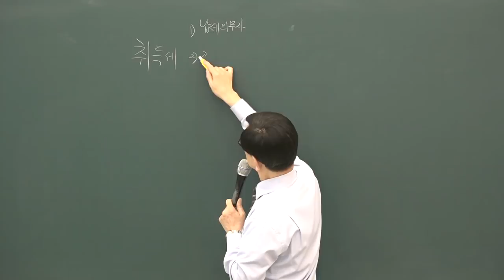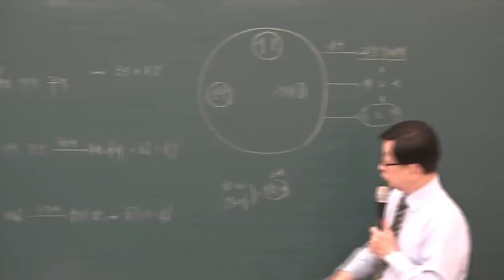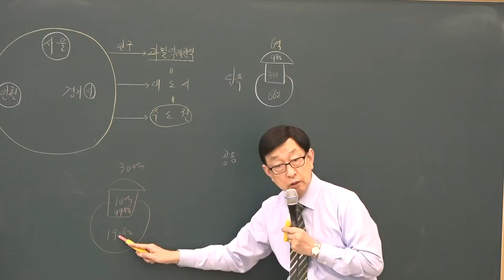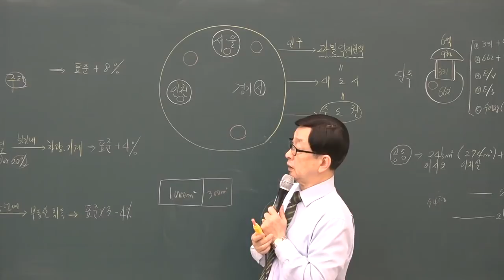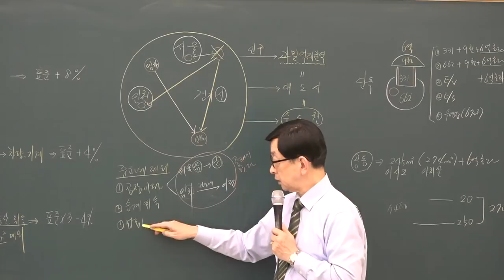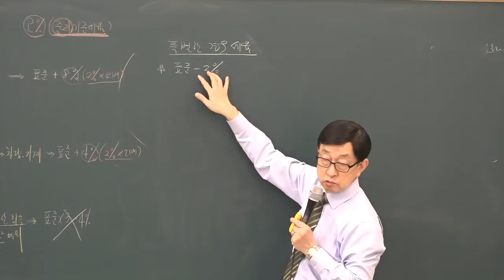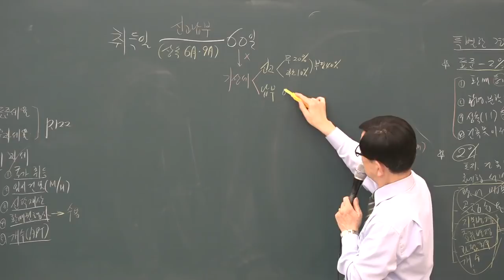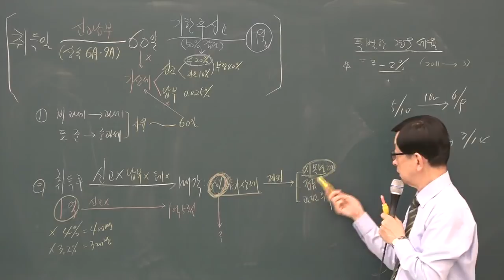[공전무] 2019년 공인중개사 부동산세법 고급이론 3-7